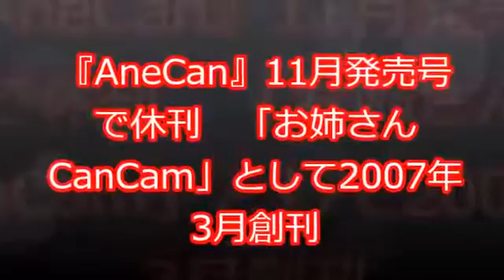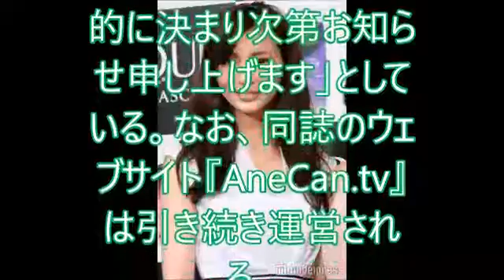『AneCan』11月号で休刊！・・・押切もえ「心から感謝しています」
小学館は10日、同社が発行する女性ファッション誌『AneCan』を今年11月7日発売の12月号をもって休刊することを発表した。

　同誌は「お姉さん系CanCam」として2006年に年2回刊行後、2007年3月から月刊誌として創刊。『Cancam』で活躍した押切もえ、蛯原英里をメインモデルに据え、アラサー女子をターゲットにした誌面で人気を集めていた。

　同社は休刊理由を「昨今の読者ニーズや広告環境の急激な変化を真摯にとらえ、月刊誌としての休刊を決定いたしました」と説明。今後は「ブランド力とノウハウをいかし、今の時代らしく読者のライフスタイルに寄り添った新しい形でのビジネスを検討してまいります」とし、内容や時期については「具体的に決まり次第お知らせ申し上げます」としている。なお、同誌のウェブサイト『AneCan.tv』は引き続き運営される。

　創刊時から同誌の“顔”として活躍していた押切は、今月2日に年内で同誌からの卒業を発表。自身のインスタグラムで「正式なごあいさつはまだ控えますが、これまで応援してくださった読者のみなさま、支えてくれるスタッフのみなさん、モデルのみんなには心から感謝しています」とコメントしていた。